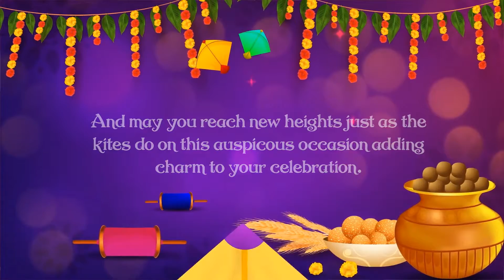Makar Sankranti Wishes